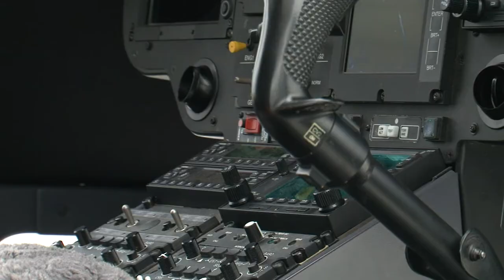Sanford Health AirMed New Hangar - Lakeland News at Ten - October 6, 2014